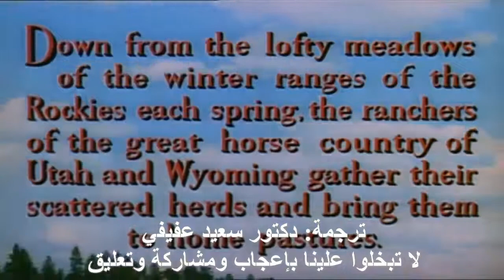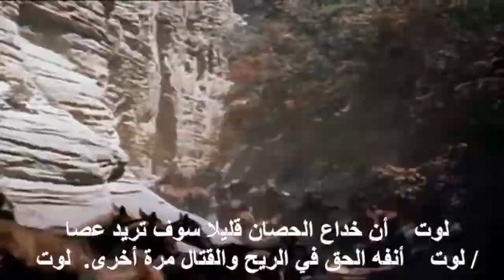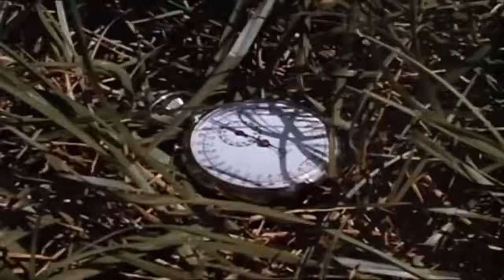Thunderhead | Son of Flicka | Arabic Translation by Dr. Saeid Afifie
Quiet Island Uwimer Channel suggests this movie  ..
Thunderhead Son of Flicka Movie
Translated to Arabic by Dr. Saeid Afifie .. Thanks to him.